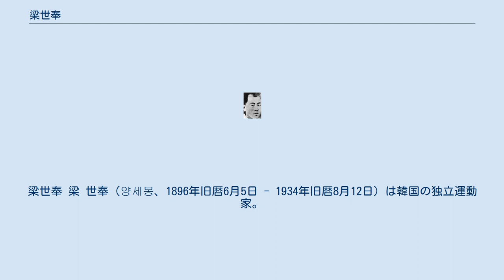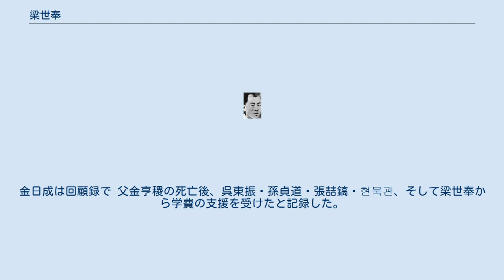梁世奉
梁世奉 梁 世奉（양세봉、1896年旧暦6月5日 - 1934年旧暦8月12日）は韓国の独立運動家。
文化語では량세봉。
 他名は梁瑞鳳・梁允奉、号は碧海。
 平安北道鉄山郡で生まれた。
家系が苦しく、父を早くに亡くし、教育を殆ど受けることができなかった。
 1917年に間島へ移民し、中国人地主の小作農で生計を立て、1919年に国内で起きた三・一運動をきっかけに万歳デモを組織しながら独立運動に参加した。
 1922年に天摩山隊という遊撃部隊に加入し、以後大韓通義府・参議府・正義府で独立軍指揮官として活動し、平安北道地域に進軍するなど多くの戦功を立てた。
朝鮮革命軍を引き受け、1931年12月に革命軍と朝鮮革命党幹部30人余りが新宾県で会合時に参加した。
しかし、密偵を通じて情報を手に入れた日本警察が会議現場に急行し、10余名の幹部を逮捕した。
劇的に脱出して組織を整備した。
内紛を収めて総司令官になって南満で活動した中国義勇軍と連合戦線を形成した。
 1932年に朝鮮革命軍総司令官に昇進後、韓中連合軍を編成して융링제 전투で日本軍に勝利した。
 1933年5月に日本軍と満洲軍は連合軍の拠点である臨江・桓仁・新宾・유하・통화などを順に攻撃した。
梁世奉の連合軍は重ねて敗れ、多くの犠牲者を出した。
7月7日日本軍は朝鮮革命軍司令部がある永陵街を攻撃した。
この時連合軍を率いて日本軍40人余りを殺害して機関銃など武器90余点を回収した。
その後日本軍は飛行機で連合軍陣地を爆撃した。
 日本軍は連合軍に密偵を送った。
日本軍の密偵は中国軍司令官が協議する軍事問題があるから대갑자구で来いという言伝を送って誘引した。
梁世奉は朝鮮人密偵と共に部下4人を従えて高粱畑を通る際に、隠れていた日本軍数十人が現われて降参を勧めた。
しかし、抵抗し、 1934年8月12日に日本軍に買収された密偵박창해が買収した中国人刺客に殺害された。
 彼の死後朝鮮革命軍勢力は急激に萎縮し、幾度の改革もむなしく勢力を回復することはなかった。
1962年に大韓民国で建国勲章独立章を受勲し、国立ソウル顕忠院に遺骨無しの墓地が用意された。
 朝鮮民主主義人民共和国でも유해の愛国烈士陵に埋葬されており、金日成が特別に遺族を平壌に呼んで暮らさせるなど高い評価を受けている。
金日成は回顧録で 父金亨稷の死亡後、呉東振・孫貞道・張喆鎬・현묵관、そして梁世奉から学費の支援を受けたと記録した。
 ^ 「이이화 한국사 이야기 21 (그 날이 오면)」(2004,이이화, 도서출판 한길사) p187 참고 ^ a b 「이이화 한국사 이야기 21 (그 날이 오면)」(2004,이이화, 도서출판 한길사) p188 참고 ^ 「경향신문」 다시쓰는 독립운동列伝 - 남북 국립묘지 묻힌 유일한 독립투사 (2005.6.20) ^